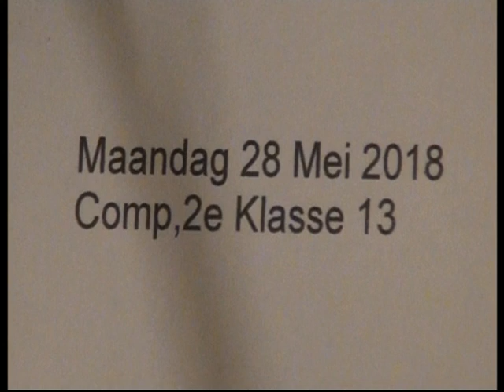Samenvatting Excelsior'31 MO 15-1 - SVVN MO15-1 ( 28 05 2018 )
Excelsior'31 MO 15-1 - SVVN MO 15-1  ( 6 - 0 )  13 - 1
Excelsior'31 MO 15 -1   is  Maandag avond op een zeer warme  koerbelt  Kampioen geworden het won  In  Eigenhuis   Sportpark de Koerbelt met maar  Liefst  13 - 1   en daar  door  Zijn de meiden  Van Trainsters  Dannielle Scheurs en  Gea  Achtersch  wel de teechte  Kampioenen , onze  Felicitaties, en nu as  zaterdag de  Beker   Finale , ook  hier zijn we  bij , Dames  alvast  Succes ,